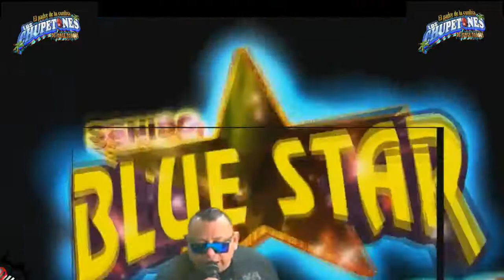SONIDO BLUE STAR el padre de la cumbia EL GRUPASO CHUPETONES del señor jorge toxqui 2018